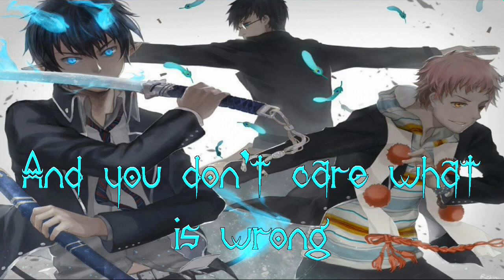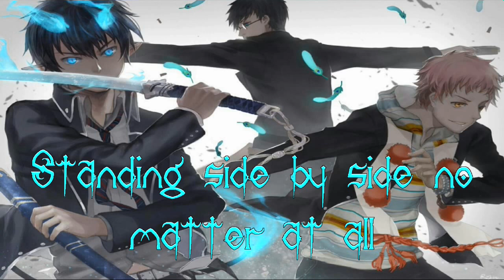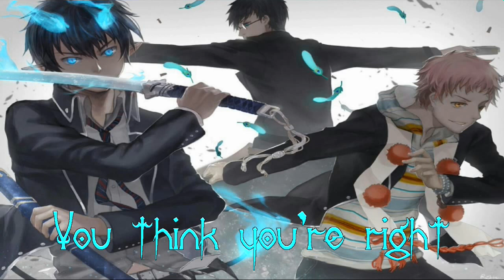Nightcore Collab (with Nightcore Life and Saphire Nightcore)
This is my first collab with Nightcore Life and Saphire Nightcore.

00:03 Nightcore - Silent Scream (Anna Blue)
By Nightcore Life

02:32 Nightcore - Unstoppable (The Edge Of Reason)
By Diamondstar Nightcore

05:22 Nightcore - Teenage Dream (Katy Perry)
By Saphire Nightcore

                   warning️PLEASE READ:warning️

including the audio and picture. This video is purely fan-made, and will not be used for profit or illegal sharing.